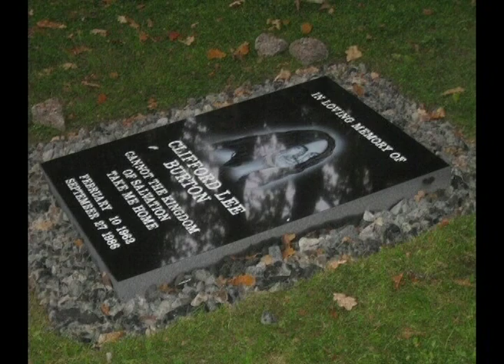Metallica - Live in Detroit, MI, USA (1986) [Full show]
Band name: Metallica
Date: April 4, 1986
Venue: Joe Louis Arena
Location: Detroit, MI, USA
Tour name: Damage Inc.
Other acts: Ozzy Osbourne

Filming type: Audience

Setlist:

Battery (Slideshow)
Master Of Puppets (Slideshow)
Master Of Puppets (Cut)
Seek & Destroy
Creeping Death
Am I Evil
Damage, Inc.

\\m//